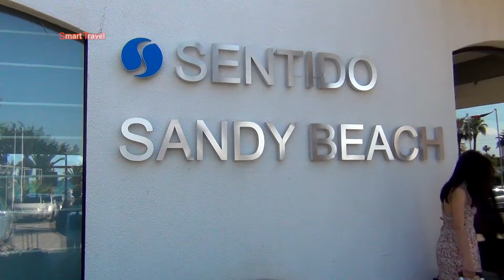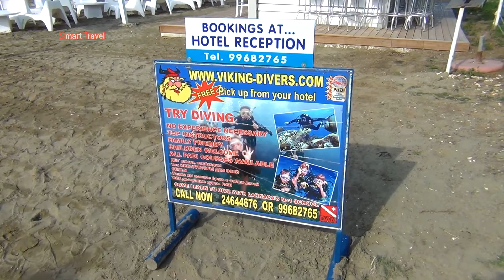Кипр, Ларнака | Отель Sentido Sandy Beach Hotel 4*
Отель Sentido Sandy Beach расположен в 18 км от аэропорта города Ларнака и в 10 км от его центра. Вблизи отеля располагаются ночные клубы, бары, таверны и рестораны.